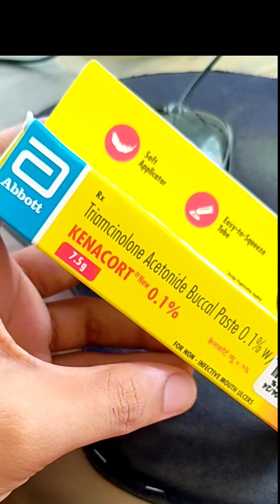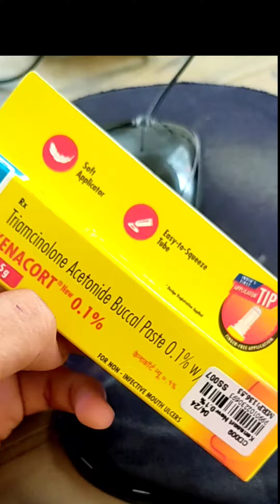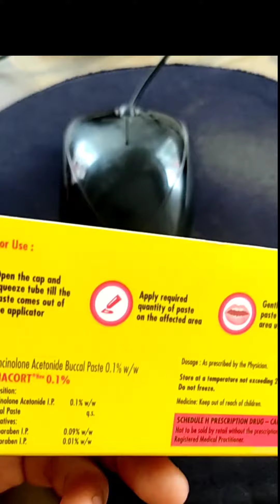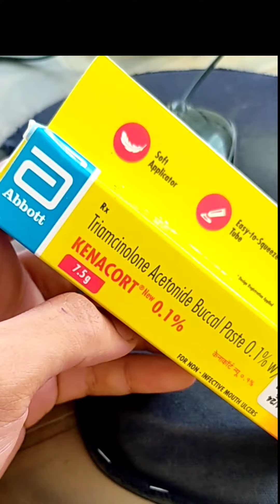Kenacort oral paste usage all details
Tess paste
Oraways paste
Tricor paste